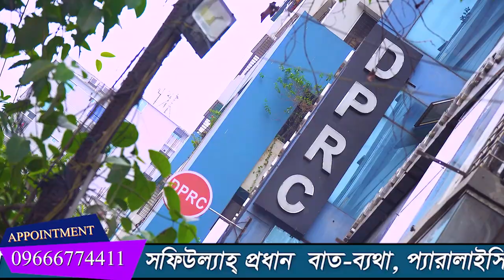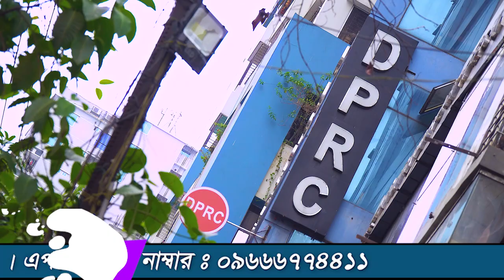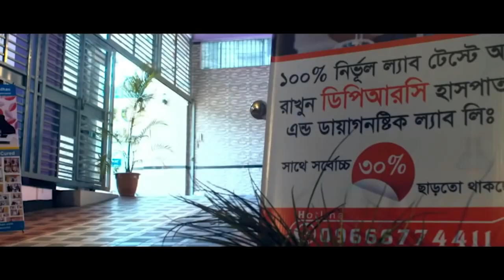AVN Hip Joint Pain রোগীর মুখেই শুনুন তার সুস্থ হওয়ার গল্পটি । AVN, HIP Joint Pain, AS, OA, SPA, PID